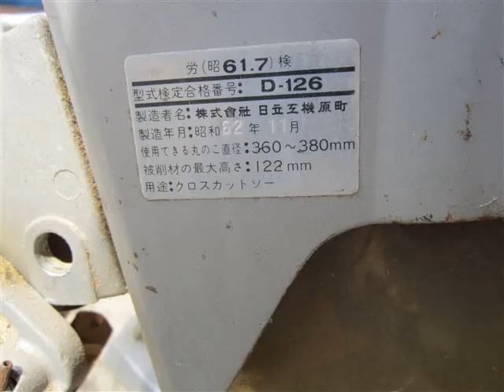自作倉庫を作る１３．出入口１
倉庫南面、出入口のある壁を作っていきます。